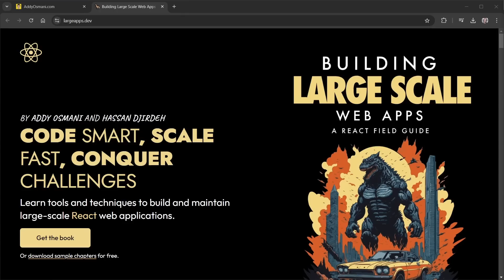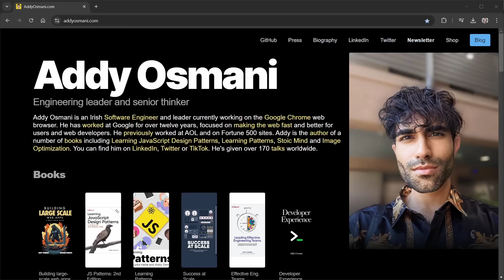Google Chrome Engineer Reveals the Skills You Need to Succeed | Addy Osmani, React Summit & JSNation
Addy Osmani, JSNation and React Summit US speaker, shares his experience and thoughts on a variety of topics including his best advice for web development beginners.

Two huge conferences - JSNation and React Summit - are this fall in New York City!

Great networking opportunities! Plus much more..